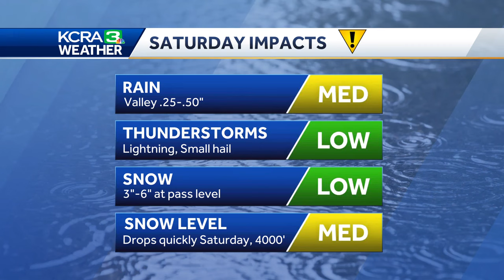Here are rain and snow impacts to expect on Saturday, April 13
Meteorologist Kelly Curran breaks down today's weather impacts.